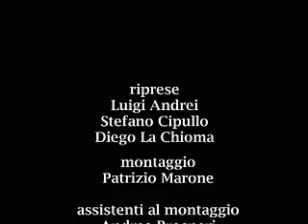Nonostante tutto è Pasqua - video di Ferzan Ozpetek sul terremoto in Abruzzo 2009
Video di Ferzan Ozpetek sul terremoto in Abruzzo 6 aprile 2009 3:32